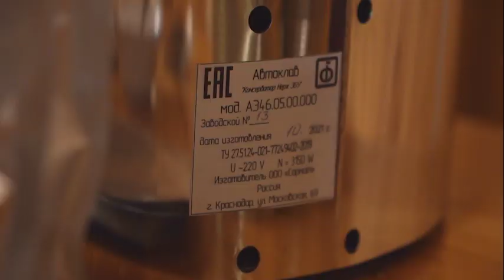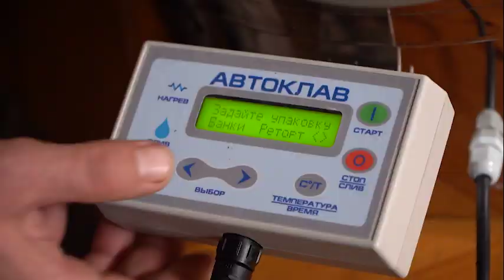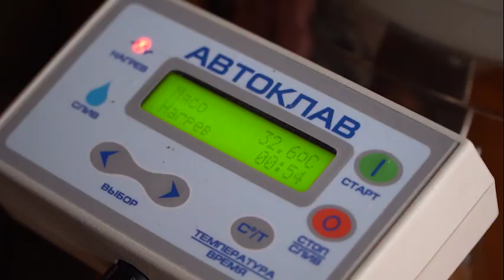Бобр // Охота по правилам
Охотитесь правильно, готовьте вкусно! В этом выпуске Григорий отправляется в Новгородскую область для того чтобы поохотиться на бобра с ружьём, он также поучаствует в загонной охоте на лося и как всегда удивит кулинарным шедевром.    ______________________